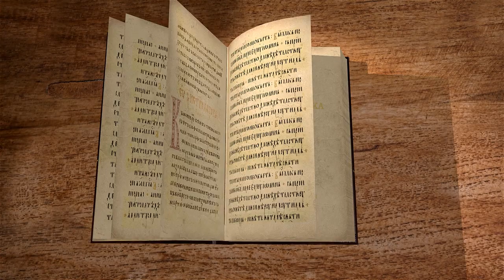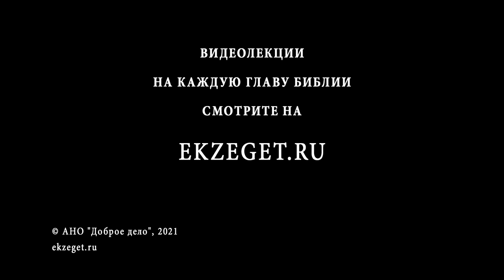Книга пророка Осии. Глава 3. "Надежда на изменение" Священник Антоний Лакирев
Повеление Божие пророку.
Исполнение повеления пророком.
Символическое значение пророческих действий.